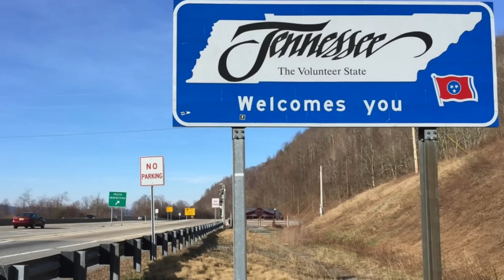Tennessee Mom & Boyfriend Arrested After Missing Child Found In Trash Can.